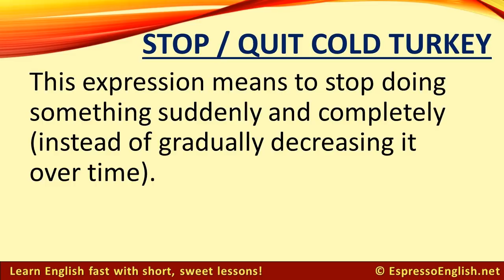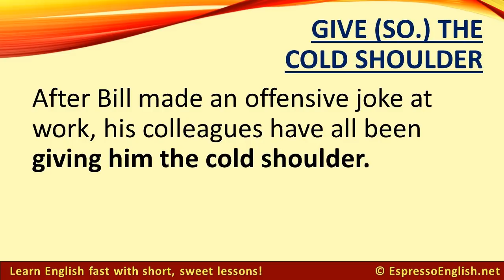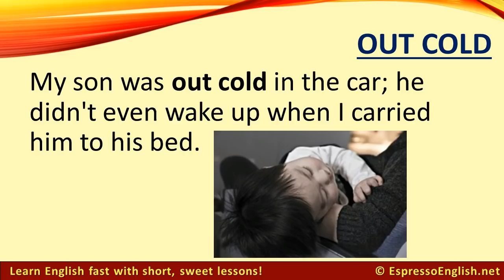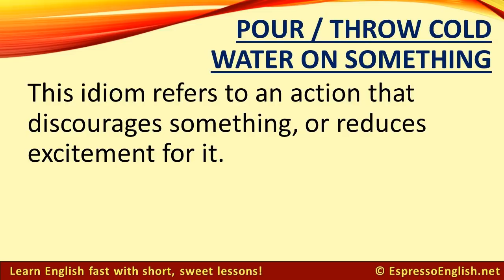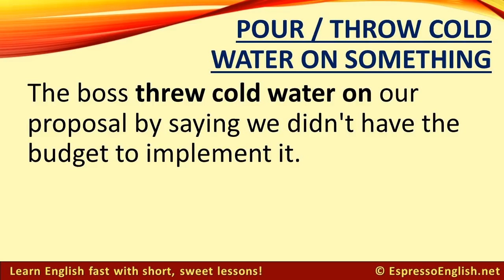10 "Cold" English Idioms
You know the basic meaning of the word "cold," but do you know these 10 idioms with "cold"?

Today I'll teach you the expressions "out cold," "pour cold water on something," "cold comfort," and more.

Idioms are very common in casual spoken English!

To learn more, join my English Idioms Course.

It uses quizzes to help you "discover" the idioms in context, and includes practice exercises so that you can review and use what you've learned.

You can take Lesson 1 for free here!